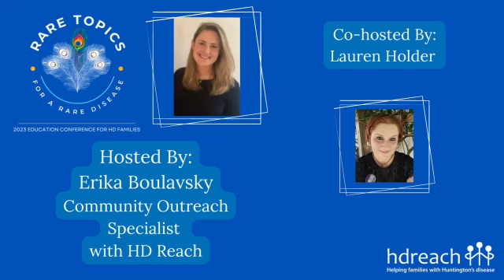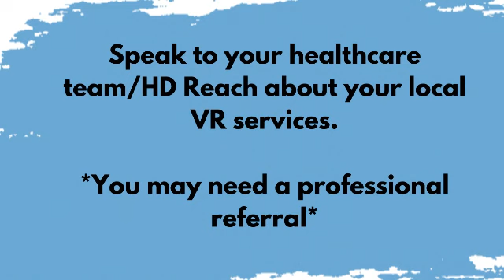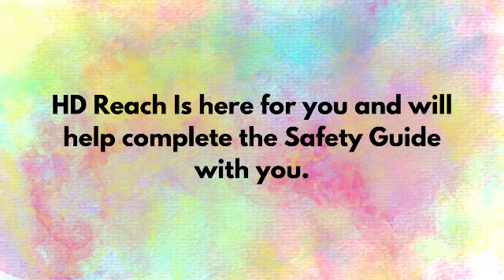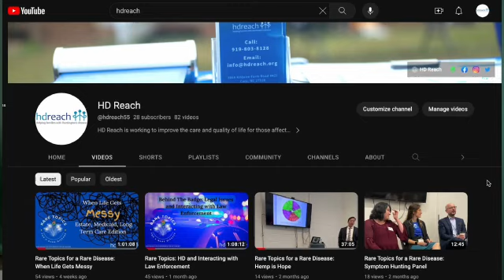Addiction: Sex, Drugs, Rock 'N' Roll.....and HD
HD Reach explores the topic of addictions within the Huntinton's disease community with Vanderbilt neurologist, Dr. Katherine McDonell